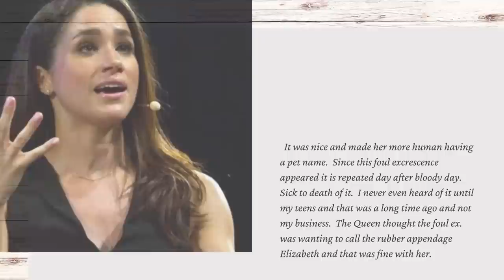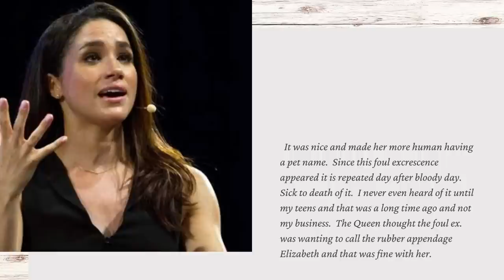'I Never Has Seen Arc & Lili'! David Foster Snubs Lili's Bday As Claims No Children In Sussex Home